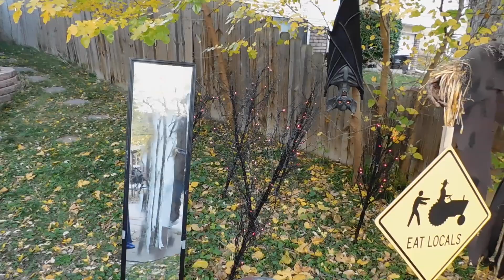Halloween 2016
This video is about Halloween 2016